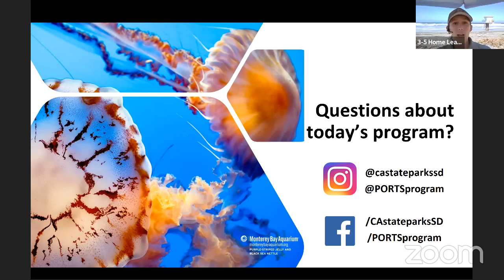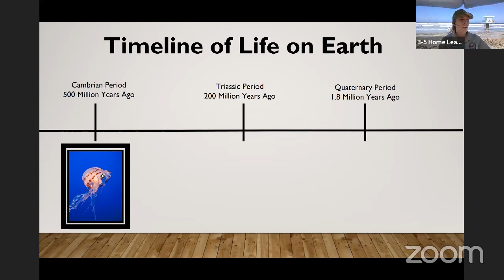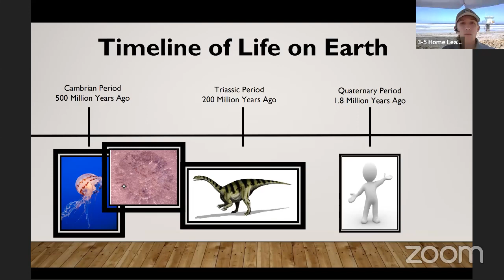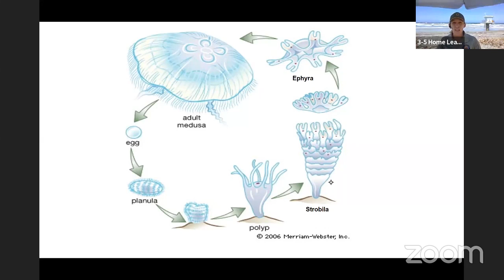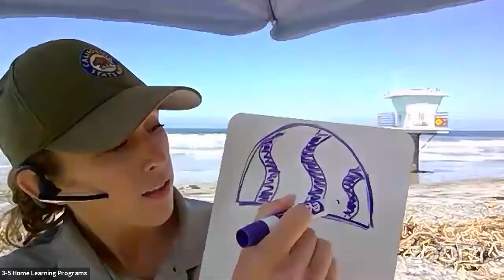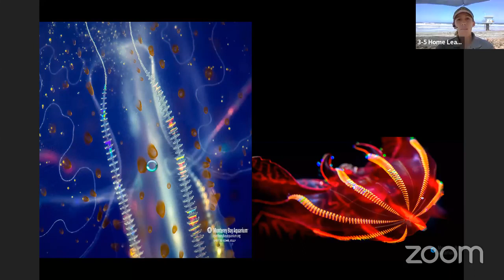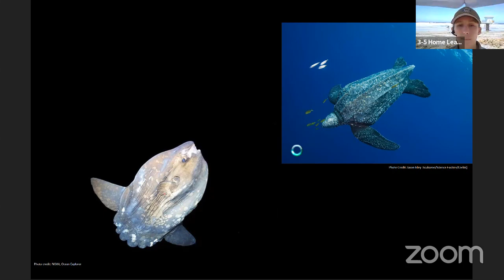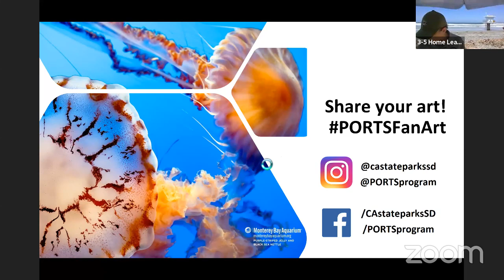Jellyfish: Sensational Stinging Survivalists at San Elijo State Beach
Join California State Parks Interpreter Lucy as she unravels the mysteries of Jellyfish (aka jellies) at San Elijo State Beach! This program is geared towards 3rd-5th grade students who will learn about the mysterious lives of jellies and their role in the marine ecosystem.